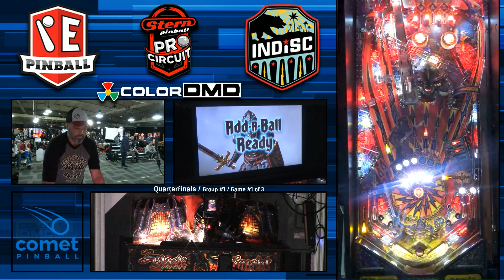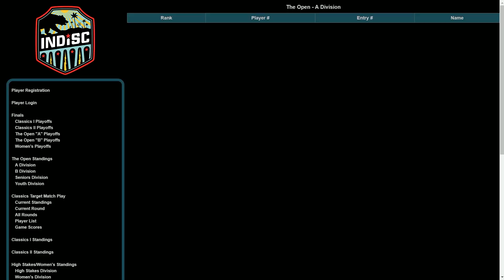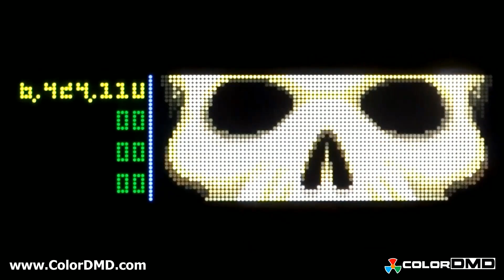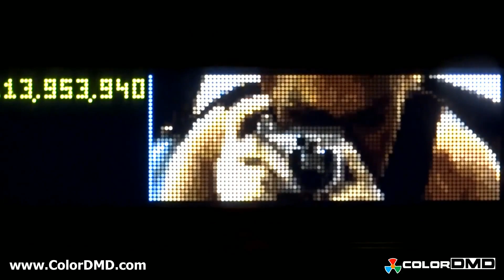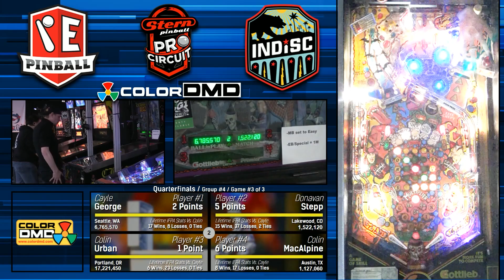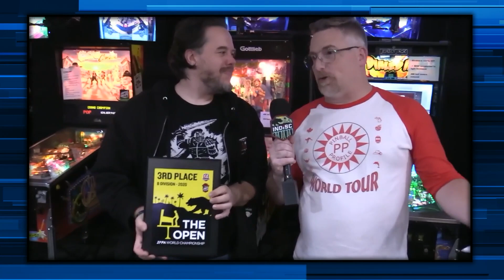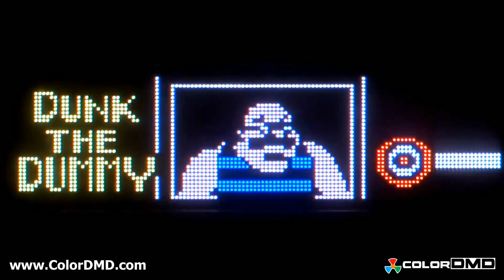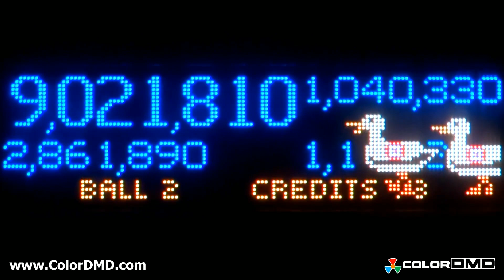INDISC 2020 - The Open Quarterfinals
The Open Playoffs, Quarterfinals, from 2020's It Never Drains in Southern California Pinball Tournament.

Held at the Museum of Pinball in Banning, CA